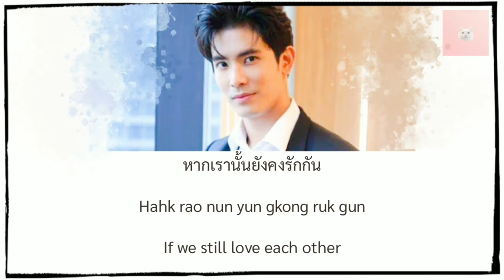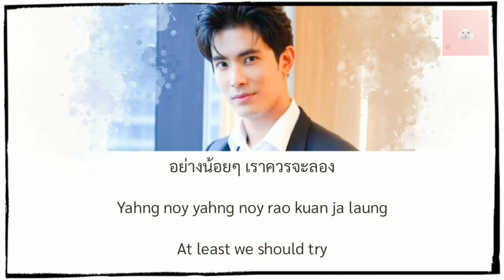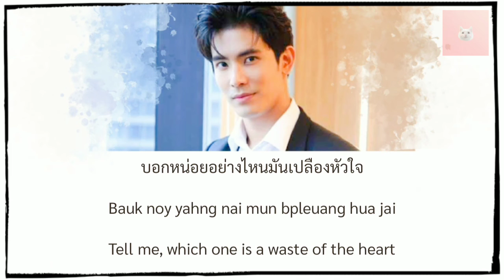Rerm Dton Ruk Gun Mai (เริ่มต้นรักกันใหม่) - Son Yuke Songpaisan (ยุกต์ ส่งไพศาล) | Lyrics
Son Yuke Songpaisan ยุกต์ ส่งไพศาล

Son comes from a well off family; his father is the Captain of Thai Airlines, his mother used to be an air hostess, and his younger sister is currently studying in Canada. Education is his number one priority, some semesters he would get a GPA of 3.66 or even 3.96, and he's quite active in school activities. Son's entertainment career started from the 9th grade as he was featured in commercials, magazines, fashion/promotional events, and various music videos (most notably "Poo Chai Jai Yen" by Four-Mod). He earned the opportunity to fulfill his love for singing in 2013 with Grammy's subsidiary label, Frontage, leading the Kaen Sanaeha OST with “Jai Aoei (Oh My Heart)” and releasing his ballad “Roem Ton Rak Gan Mai (Back to Love)”